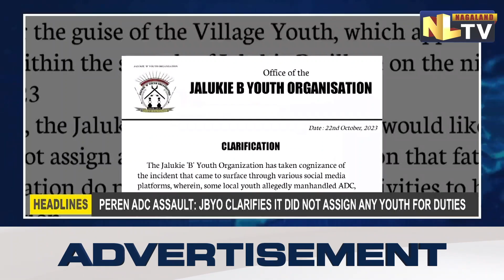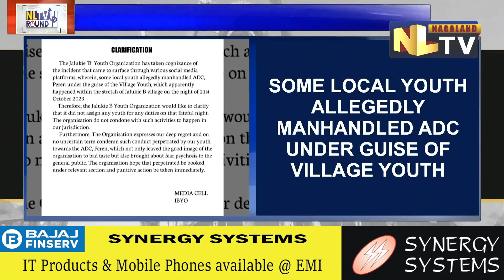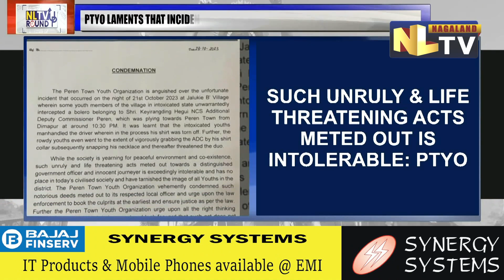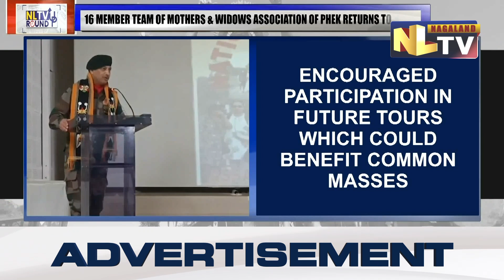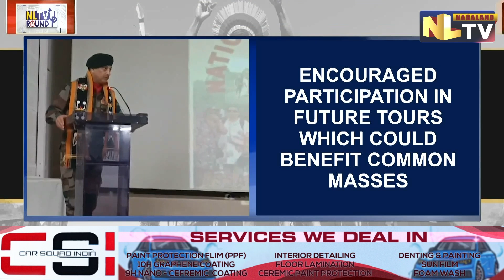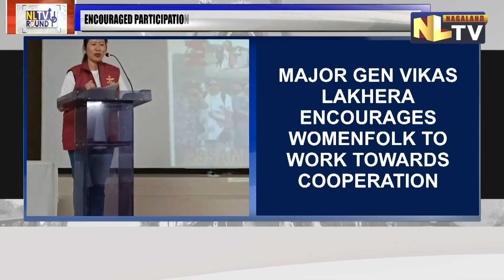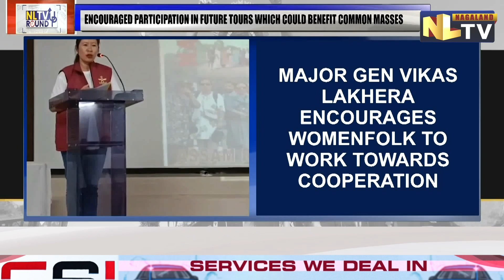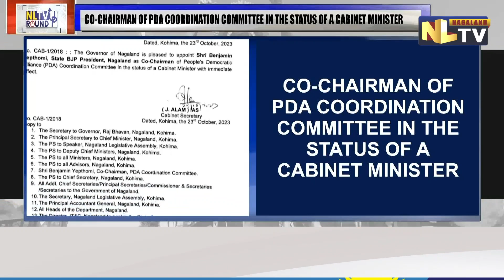NLTV ROUND UP NEWS NAGAMESE